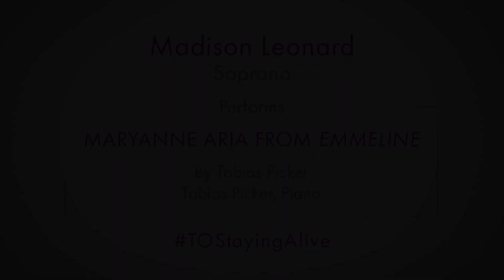Madison Leonard sings the Maryanne Aria from Emmeline with the composer, Tobias Picker, at the piano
The fourth video in our Staying Alive series features soprano Madison Leonard singing the Maryanne Aria from Tobias Picker’s Emmeline.

This aria begins the second act of the opera. Emmeline is caring for her elderly parents and anxious for news from her aunt regarding the child she put up for adoption 20 years earlier.

Disappointment, frustration, anger, sadness - all of these feelings come through in this aria where Emmeline confesses the truth of the child to her mother, who is fast asleep and unable to hear her.